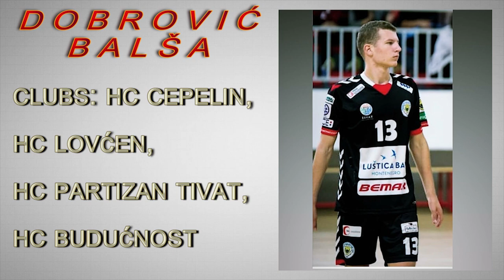Dobrović Balša Handball Player,Left Wing,2020 highlights